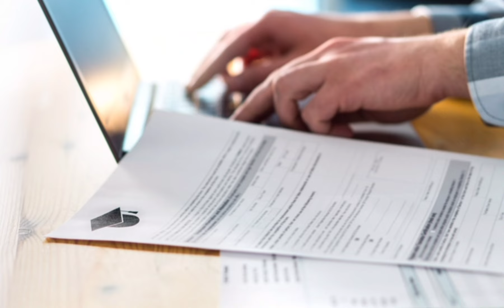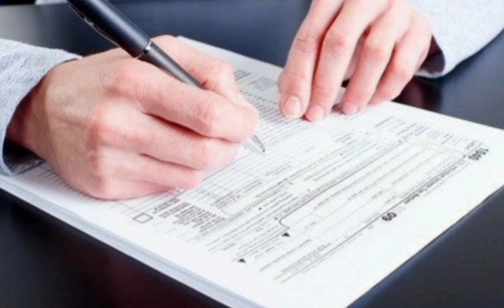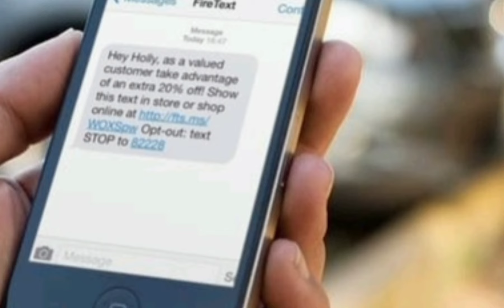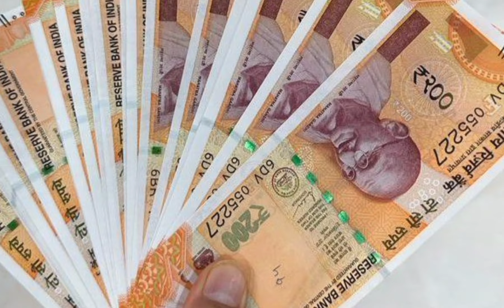Ladki Bahin Yojana। लाडक्या बहिणींना मिळणार अजून रू. 3000। Advance Money।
नमस्कार मित्रांनो Techno Atharwa या YouTube चॅनलवर आपले स्वागत. मित्रांनो आजच्या Video मध्ये आपण बघणार आहोत की, Ladki Bahin Yojana। लाडक्या बहिणींना मिळणार अजून रू. 3000। Advance Money। याची संपूर्ण माहिती या video मध्ये देण्यात आली आहे. धन्यवाद। # Ladki Bahin Yojana, लाडक्या बहिणींना मिळणार अजून रू. 3000, Advance Moneyu, New GR, Bonus For Diwali, New Update, abp maza live, tv9 marathi live, tv9 marathi, saam tv, apb maza, # mobile phone gift, # ladkya bahinina milnar mobile,
You can also follows us on:
2. D.Ed, B.Ed कंत्राटी शिक्षक व इतर भरती